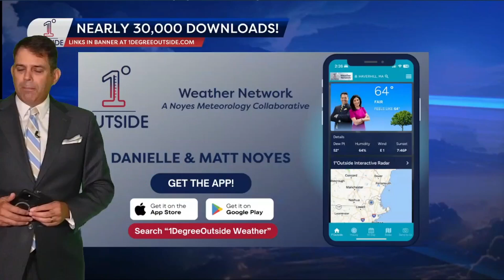Friday Insights & Essentials: Weekend Showers & Wind to Gradually Subside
It's been weeks since Matt and Danielle were able to share a 24-hour observed rainfall map, but we're finally seeing it light up again with our recent showers, and there are more of those to come.  This may not work out perfectly for outdoor plans this weekend, though, as Matt highlights here in Insights - the deeper dive into meteorology.  Today, Matt focuses on coastal flooding, big waves, pockets of showers and rain, when improvement comes and where should be the best spot to look for fall foliage this weekend. Plus...the start of the Topsfield Fair is on the 14-day forecast!!  It's all in the video.